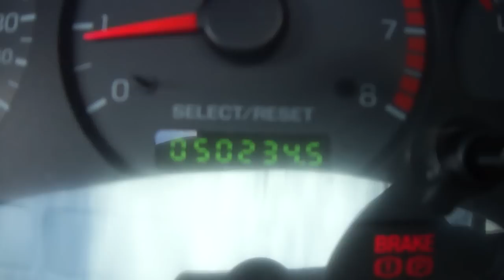Goodbye Focus...Hello Mustang GT!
It was a sad. yet very happy 4th of july!